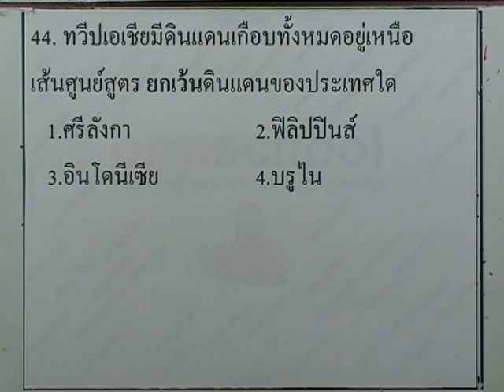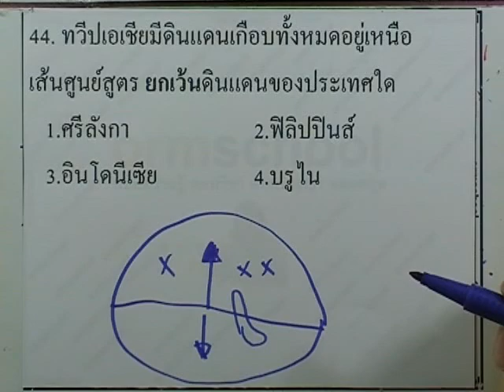ข้อสอบเข้าม.1 : สังคม ชุด04 ข้อ44